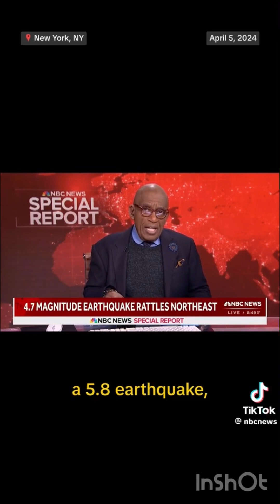Earthquake in NJ/Tristate!…Pt 2 of 2🧐🚨🗞️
Earthquake in NJ/Tristate🧐🚨🗞️
🎯Luke 21:11v📖🗞️